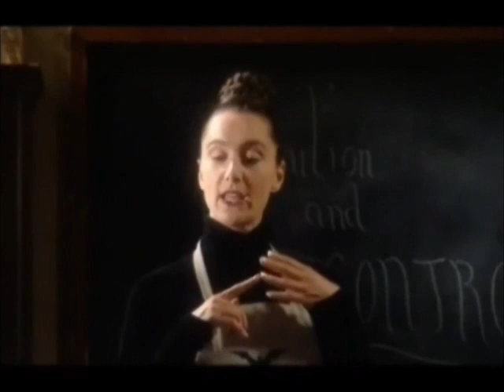The Best of Miss Hardbroom (Kate Duchene) - P1 - S2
A compilation of some moments featuring Kate Duchene as Miss Hardbroom from The Worst Witch.
I really have fun with the season 1 cuts, so I decided to continue these theme and made the season 2 cuts. Hope you enjoyed!
Thanks to user nachocheeez for the cuts from S1 he\she made 6 years ago